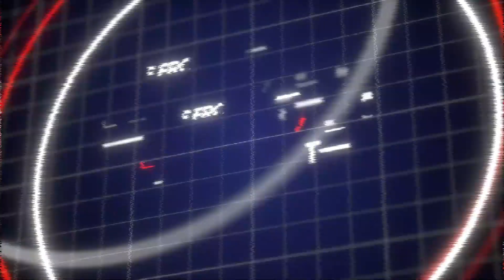How to Build a Viral Golf Brand | Brdyz Apparel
How do you start an ecommerce business? How do you white label or private label a product? How do you build a brand successfully? How do you find a viral product? We answered all of those questions with Jaime Jarvis the founder of Brdyz Apparel

Looking for the latest news and updates in Langley, BC? Look no further than LIVE from Langley BC! Our comprehensive coverage of local news, events, and happenings in the Langley, BC area is unmatched. Stay informed with our up-to-date reporting on everything from business and politics to entertainment and lifestyle. With our reliable and informative videos, you won't miss a beat in Langley, BC. Trust us to be your go-to source for all things Langley, BC!